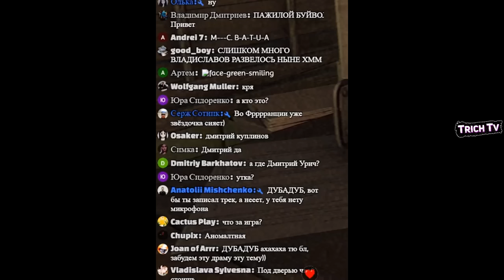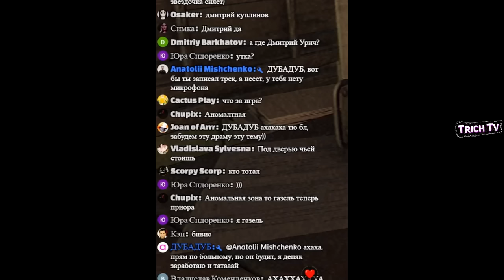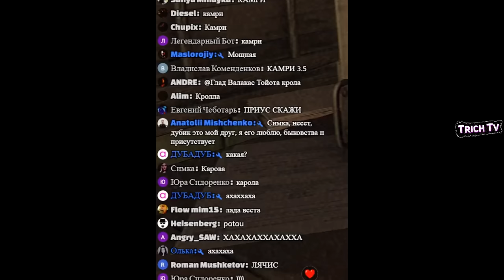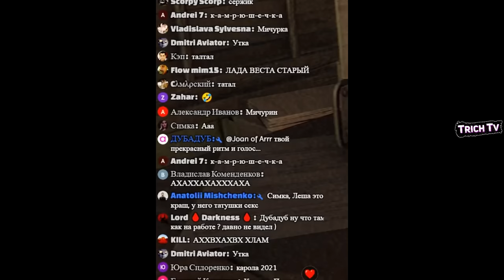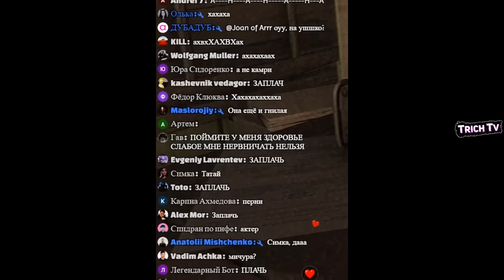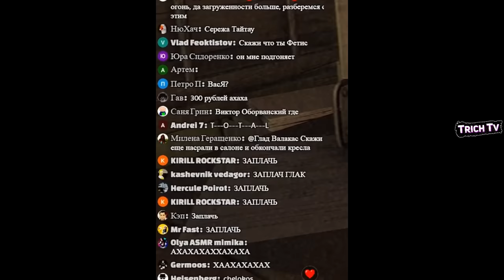Валакас с Денчиком сдают Тойоту обратно в автосалон Пранк звонок